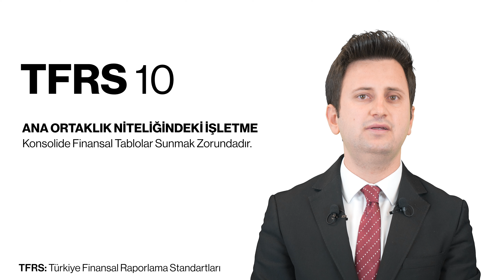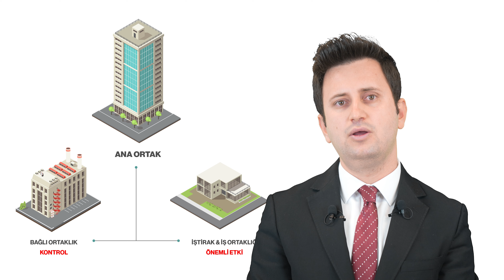Konsolide Finansal Tablolar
Tufan Göçer - Uzman

kgk.gov.tr